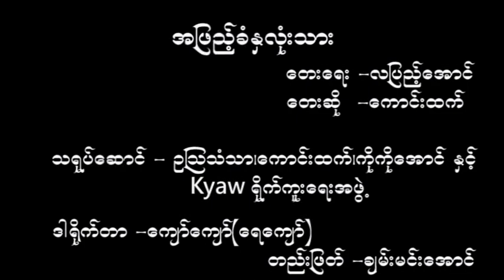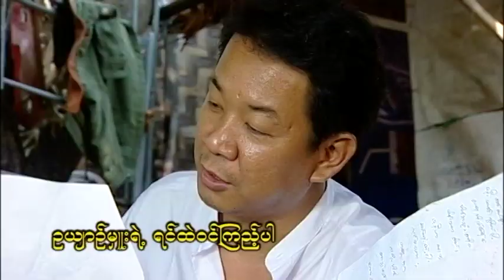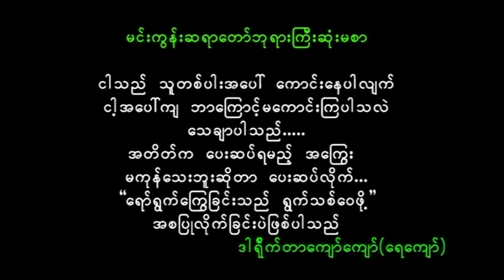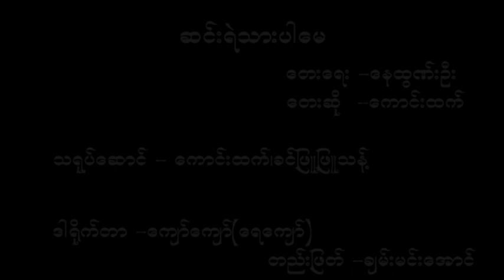myanmarsong _ အဖြည့်ခံနှလုံးသား _ ကောင်းထက်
အဖြည့်ခံနှလုံးသား _ကောင်းထက်
မင်္ဂလာပါ